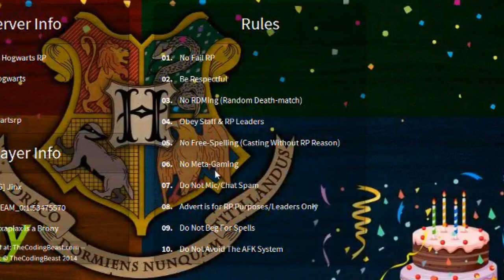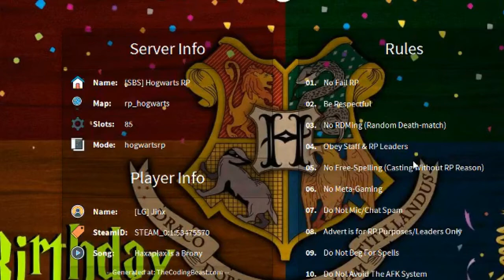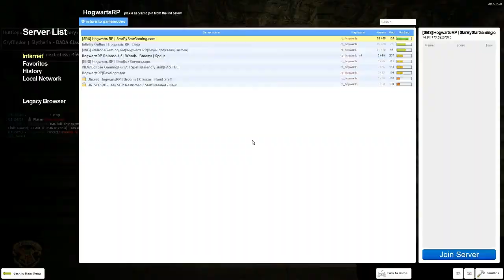GMOD - Hogwarts RP (Riding the legendary chicken)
Enrolling into Hogwarts school of wizardry to learn the magic arts. To be only visited by the legendary chicken and his friends.